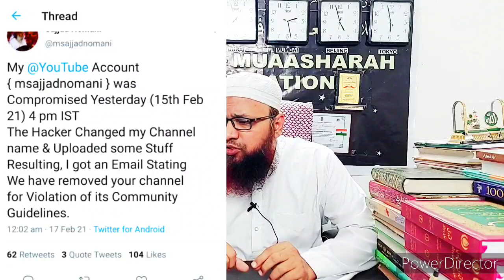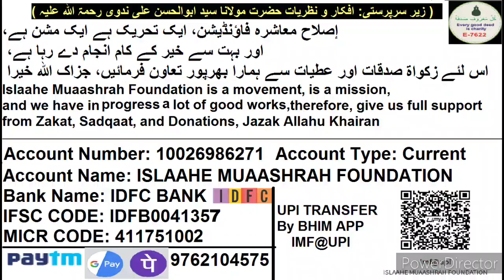1314 ISLAAHE MUAASHARAH, Maulana Sajjad Sahab Ne Tweet Kya Channel Kyun Remove Hua | Jhut Se Bacho